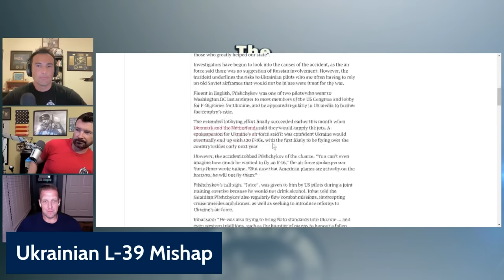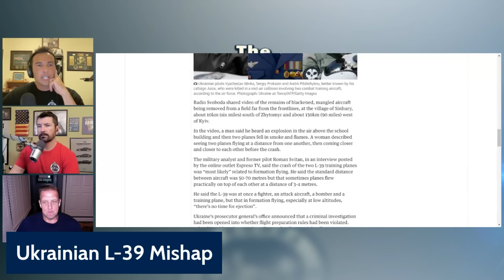Ukrainian Fighter Pilot "Juice" Killed in L-39 Training Mishap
Mover, Wombat, and Gonky discuss the loss of "Juice" after a mishap involving two Ukrainian L-39s.